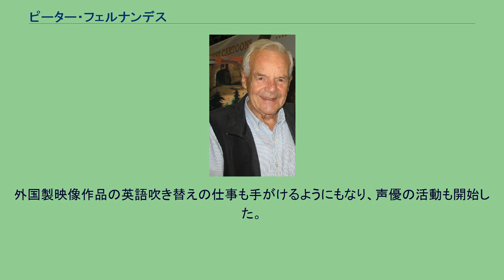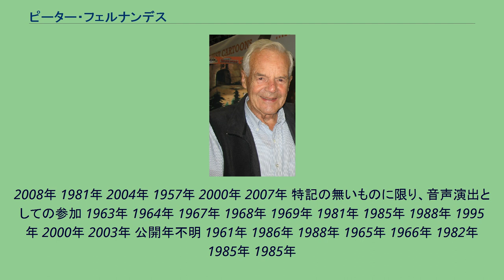ピーター・フェルナンデス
ピーター・フェルナンデス（Peter Fernandez、1927年1月29日 - 2010年7月15日） は、アメリカ合衆国の男性声優、俳優、音響監督、脚本家。
ニューヨーク・マンハッタン出身。
父親の事業が失敗したこときっかけで、7歳でモデルとしてデビュー。
11歳の誕生日にブロードウェイの舞台『White Oaks』で子役デビューし、ニューヨークで舞台とラジオを中心に活動した。
1945年に徴兵を受けるが、基礎訓練中に第二次世界大戦が終結。
除隊後は俳優・脚本家としての活動を開始。
外国製映像作品の英語吹き替えの仕事も手がけるようにもなり、声優の活動も開始した。
2009年にワシントン州シアトルで行われたサコラコンにゲストとして出演し、これが最後の活動となった。
2010年7月15日に肺がんの為、ニューヨーク・ポモーナで死去。
思い入れのある作品として『マッハGoGoGo』と『おくびょうなカーレッジくん』を挙げている。
1963年 1964年 1967年 1968年 1969年 1981年 1985年 1988年 1995年 2000年 2001年 2002年 2003年 2008年 2009年 1961年 1978年 1986年 1987年 2006年 2007年 1999年 1960年代 1962年 1963年 1964年 1967年 1968年 1965年 1993年 1999年
2008年 1981年 2004年 1957年 2000年 2007年 特記の無いものに限り、音声演出としての参加 1963年 1964年 1967年 1968年 1969年 1981年 1985年 1988年 1995年 2000年 2003年 公開年不明 1961年 1986年 1988年 1965年 1966年 1982年 1985年 1985年